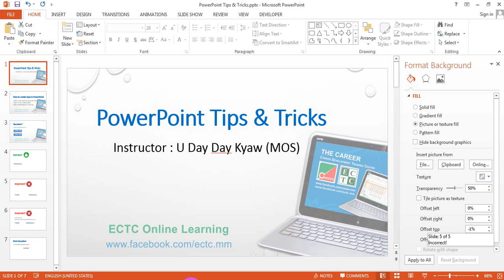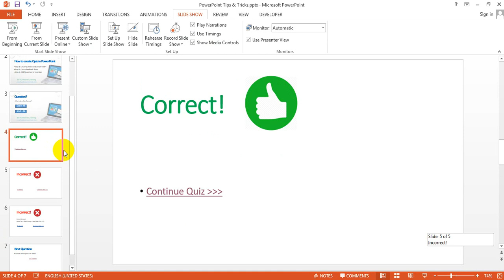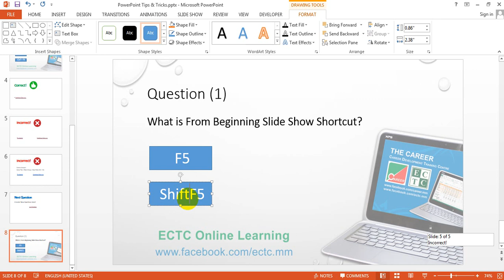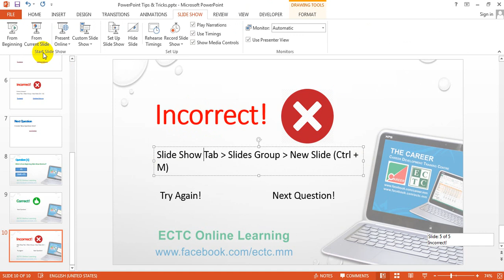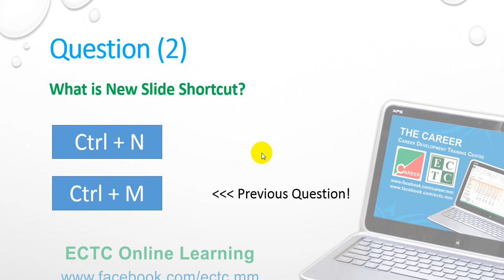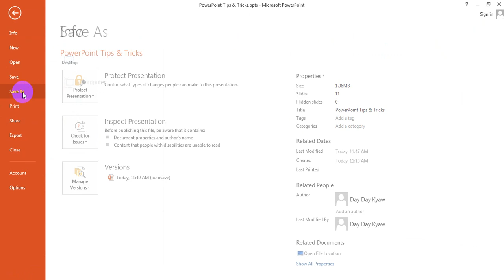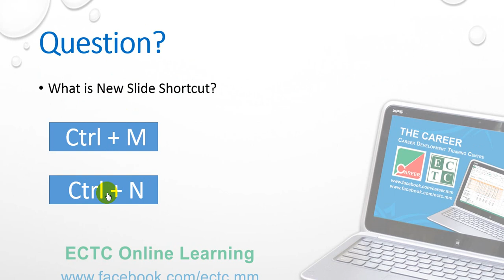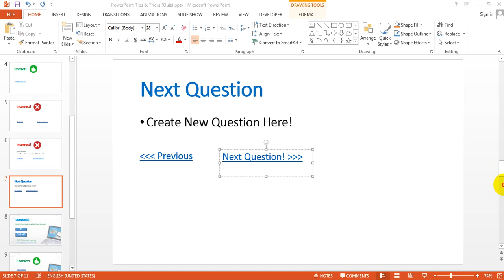PowerPoint Tips & Tricks